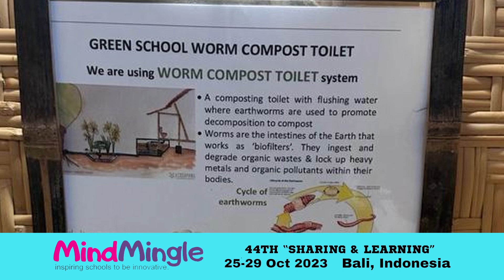44 th ''sharing & Learning" 25-29 Oct 2023 Bali, Indonesia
44 th ''sharing & Learning" 25-29 Oct 2023 Bali, Indonesia